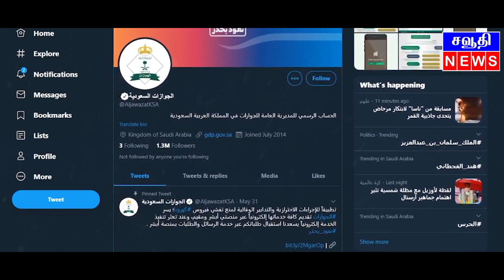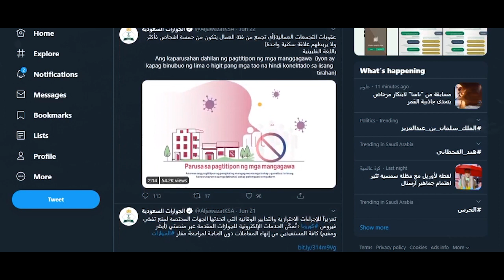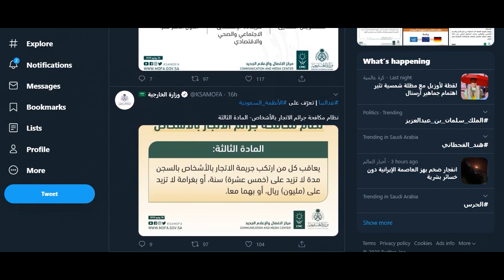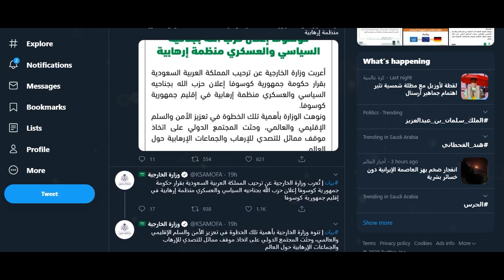சவுதியில் இருந்து விடுமுறைக்கு (Exit/Re-Entry) சென்றவர்களுக்கான பதிவு. Saudi tamil news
சவுதியில் இருந்து விடுமுறைக்கு (Exit/Re-Entry) சென்றவர்களுக்கான பதிவு

கொரோனா வைரசின் தாக்கம் நிறைவடையாத வரை குடியிருப்பாளர்கள் சவுதிக்கு வர இயலாது.

இது சம்மதமான விளக்கமான விடியோ பதிவு

இந்த சூழ்நிலைகள் அனைத்தும் சரியானதும் வருவதற்கு உண்டான முடிவை அரசு தீர்மானம் செய்யும்.

விசா காலாவதி ஆகி இருந்தால் அதனை எக்ஸ்டெண்ட் செய்ய வேண்டும். அதாவது சவுதி வருவதற்கு உண்டான அறிவிப்பு வந்தவுடன் விசா எக்ஸ்டெண்ட்  செய்வதற்கு உண்டான புதிய வழிகாட்டுதல் படி நாம் எக்ஸ்டெண்ட் செய்துவரவேண்டும்.